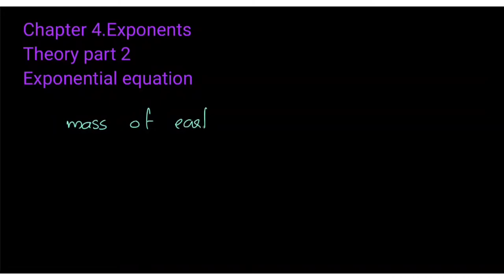exponential equation and sample questions|explained solving|exponentialequations algebra,exponential